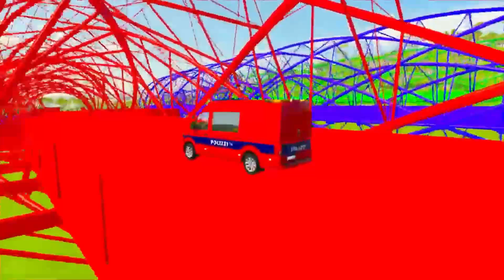Car video, Ambulance kids cartoons videos